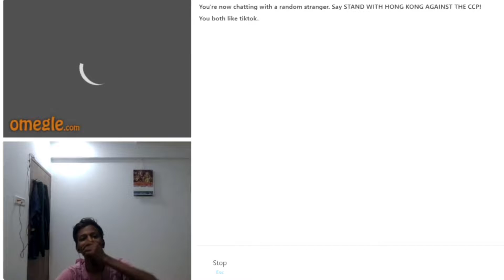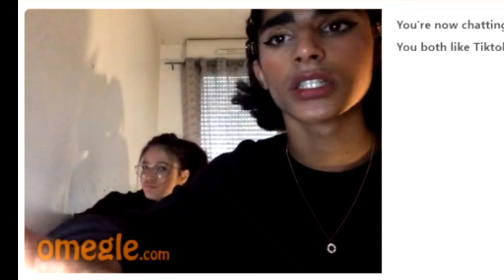Roasting Cute Girls On Omegle😍 || Indian on OMEGLE || Funny Omegle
OMEGLE,
Omegle prank,
Omegle Indian roaster,
Omegle roasting moment,
Omegle carryminati,
roasting cute girl's on OMEGLE,
roasting beautiful girls on Omegle,
Omegle pickuplines,
Omegle app download,
Omegle kaise chalaye in mobile,
Omegle roasting Pakistani,
OMEGLE roasting,
Indian roasting foreigners,
OMEGLE funny moments with girls,
Omegle roasting people,
OMEGLE is heaven,
Omegle roasting people shorts,